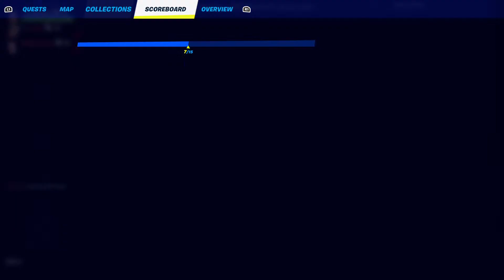Bailey live ❤️❤️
Hi